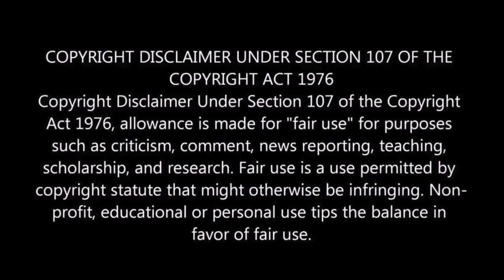Tesla - Love Song REACTION VIDEO